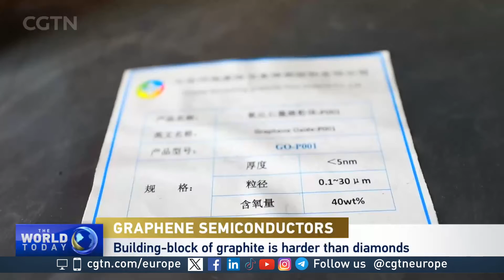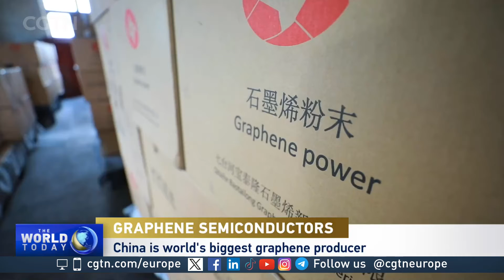World’s first functional graphene semiconductor to power future computers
Director of the International Center for Nanoparticles and Nanosystems at Tianjin University in China Ma Lei, who led the research on the world’s first functional graphene chip spoke to CGTN Europe on the breakthrough in faster computers.